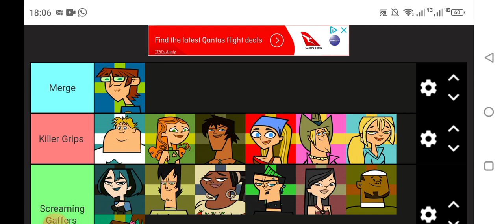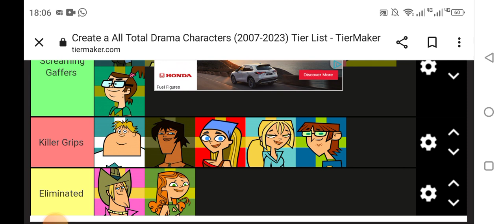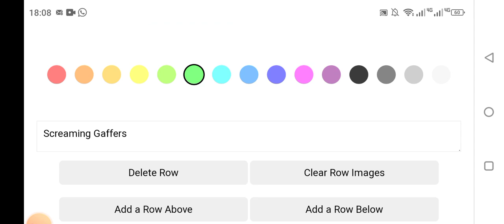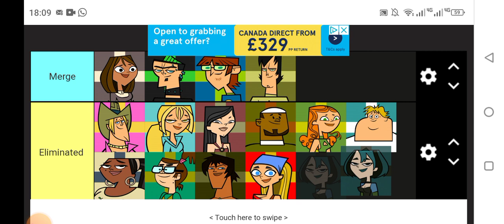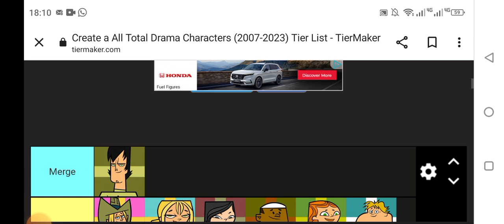TDA: What If The Island finalist were team captains in TDA.